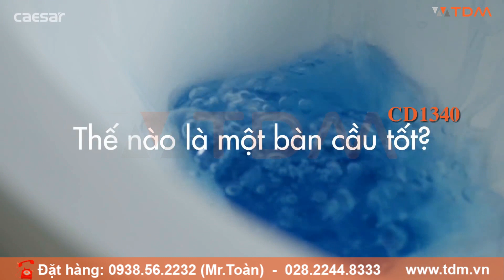TDM.VN | Review bồn cầu Caesar CD1340 thân C1340-PW két T1140 bàn cầu 2 khối thân kín giá tốt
Thông số kỹ thuật của bàn cầu CAESAR CD1340

Dòng sản phẩm bồn cầu Caesar CD1340 của hãng nội thất phòng tắm Caesar
CD1340 với thiết kế mới đơn giản, gọn gàng và sang trọng phù hợp với nhiều không gian khác nhau
Bồn cầu CAESAR CD1340 hai khối ứng dụng kỹ thuật xả thẳng tiên tiến cuốn trôi mọi vết bẩn
Mã số: CD1340
Loại bàn cầu: Hai khối
Màu sắc: Màu trắng (PW)
Chế độ xả: 2 nút nhấn
Lượng nước xả: 3/6L
Hệ thống xả: Xả hút
Kích thước: 735 x 385 x 735 mm (dài x rộng x cao)
Thông tin lắp đặt bệ xí bệt CD1340
Tâm thoát phân: 300 mm
Kiểu thoát phân: Xả vào tường
Áp lực nước: 0.7-5 kgf/cm² (0.07-0.5MPa
Thông tin linh kiện sản phẩm CD1340
Nắp bàn cầu êm: M230
Nắp bàn cầu có thể thay thế: MU230, TAF050, TAF200
Thùng nước: T1140
Linh kiện thùng nước: FP840A